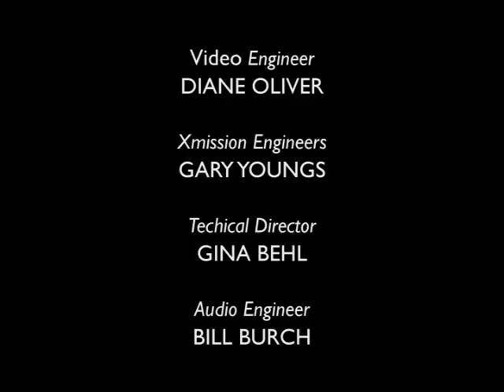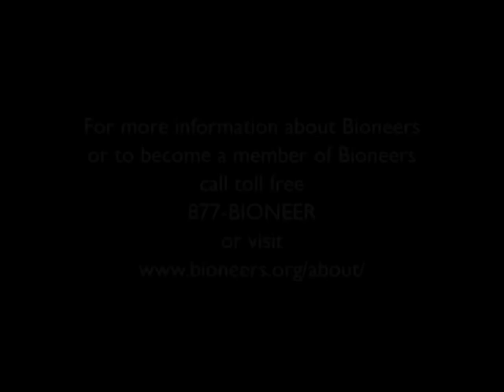Ed Tick - Return of the Ghost Dancers | Bioneers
Ed Tick, the psychotherapist who has been working with survivors of war, violence and trauma for over 30 years, surveys the true extent and costs of modern technological warfare, its resulting spiritual and ecological crises and the possibility of healing individuals, nations and the planet through spiritual, cultural and community transformation. Introduction by Kenny Ausubel, CEO and Co-Founder of Bioneers.